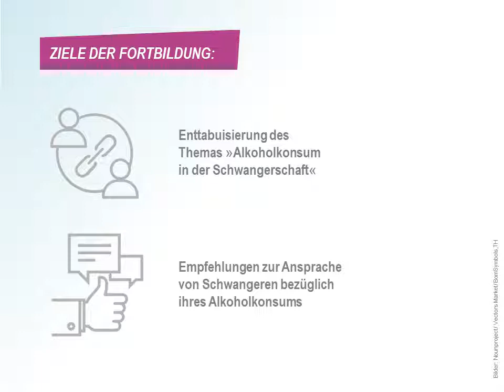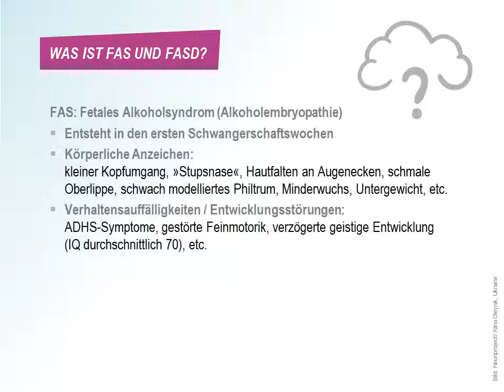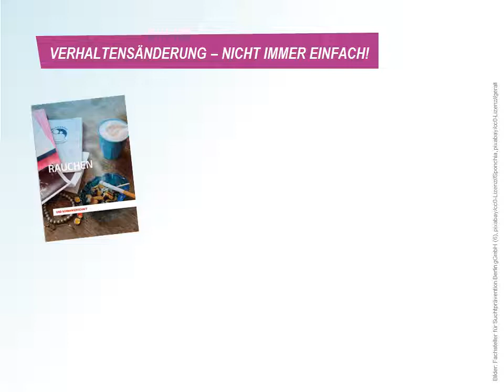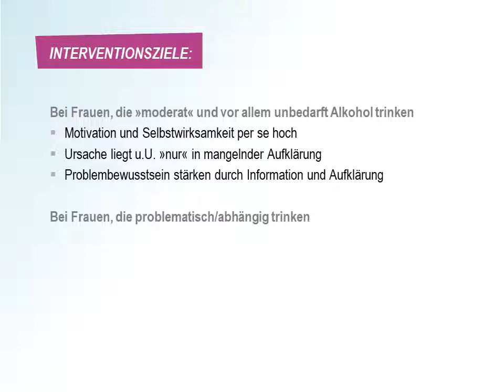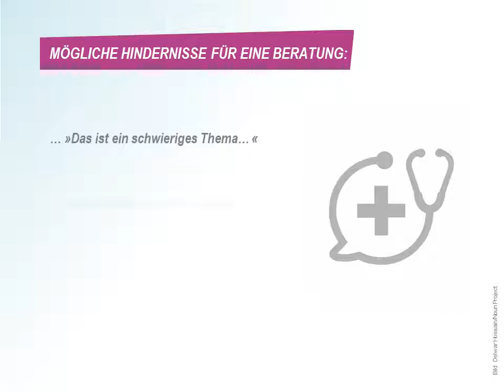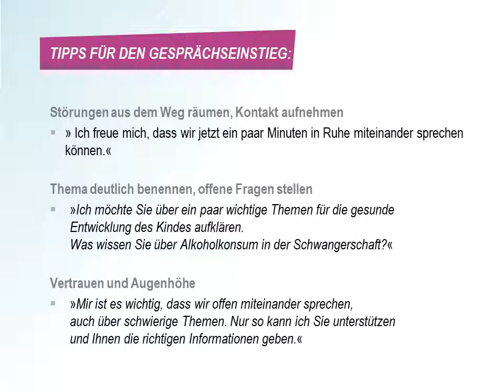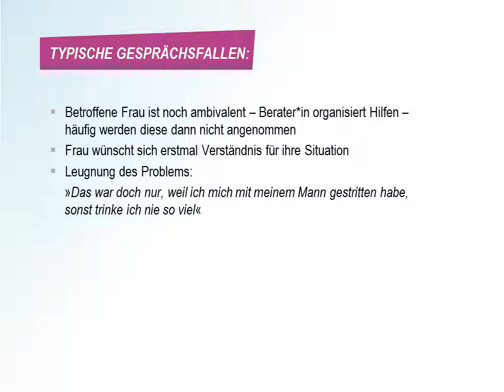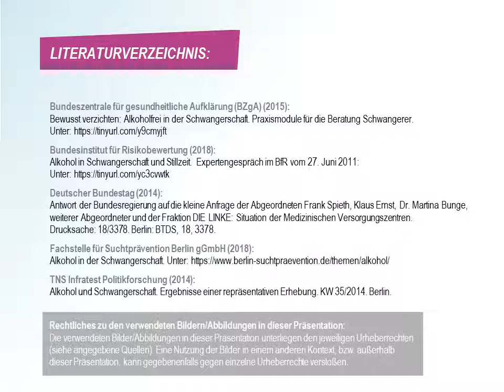Online-Seminar: Kurze Ansprache – große Wirkung!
Mit Schwangeren über Alkohol sprechen“
Entwickelt von der Fachstelle für Suchtprävention Berlin im Auftrag des Bezirksamts Spandau